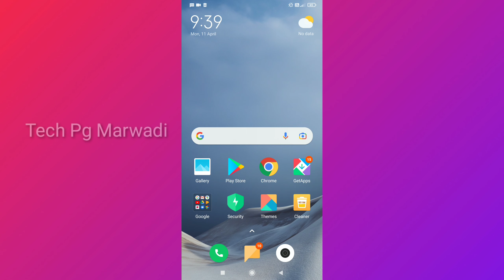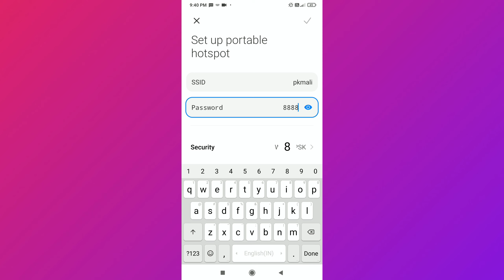Hotspot Password Ksise Change kare | how to change your hotspot password